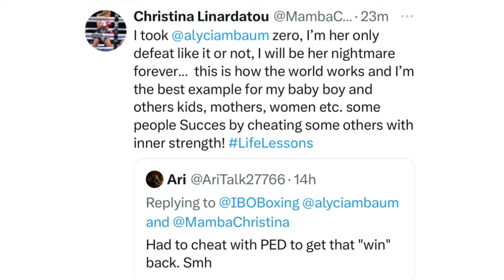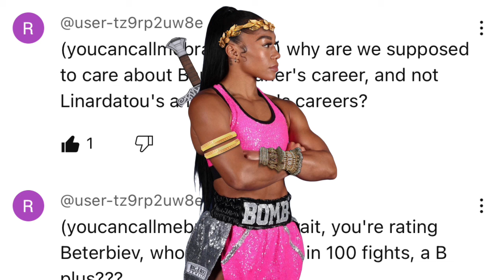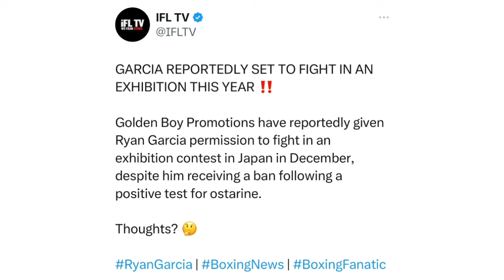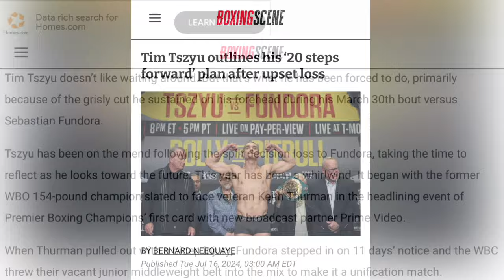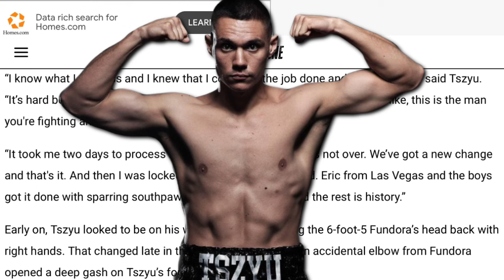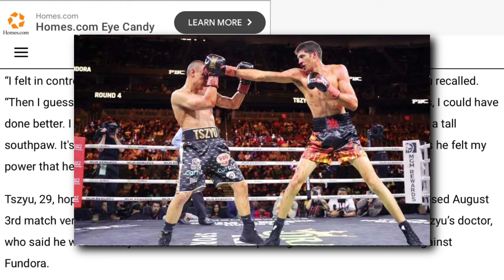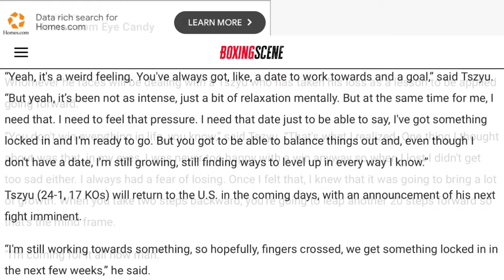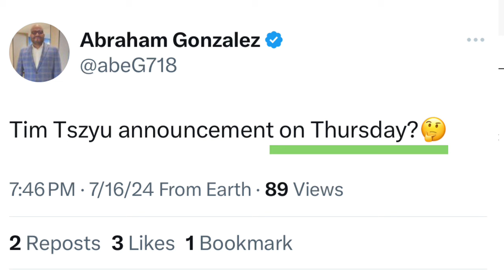THE RELAY: Linardatou blasts Baumgardner? Ryan Garcia exhibition? Tim Tszyu announcement imminent?